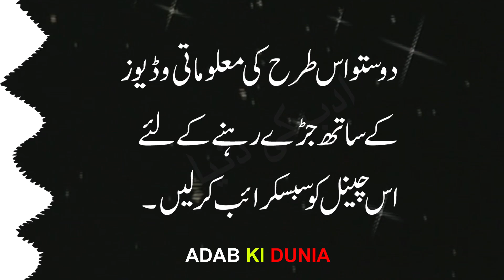AURAT KI SHARMGAH ME AAG IN TEEN CHEEZO SE LGTI HAI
ADAB KI DUNIA is a channel about urdu literature quotes, Kuliyaat, Aqwaal and urdu poetry and english literature qoutes in urdu Narrations. This platform is managed by me. I write literary content, shoot images and videos and produce narrations on my own.